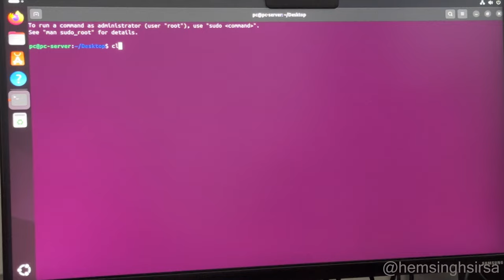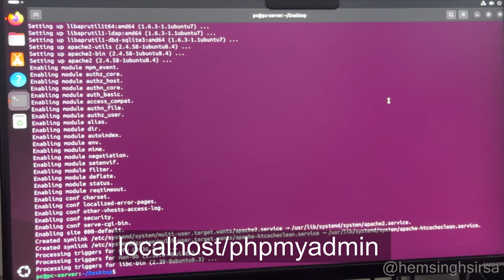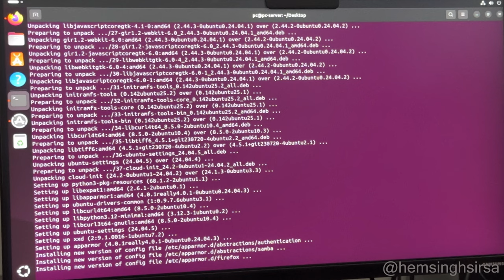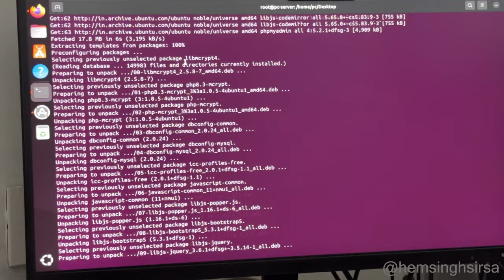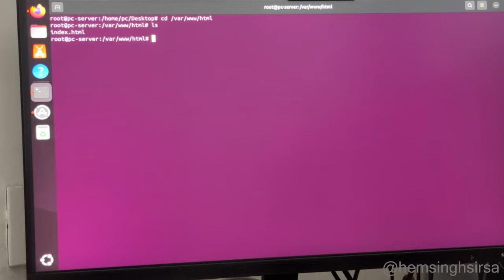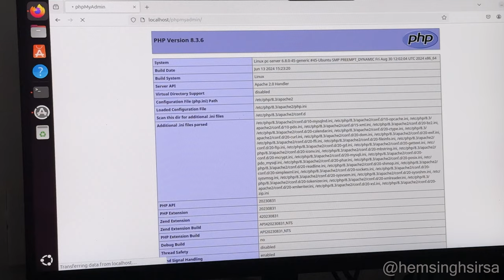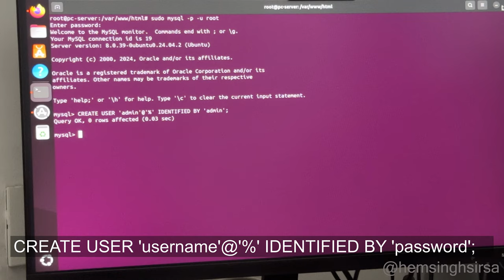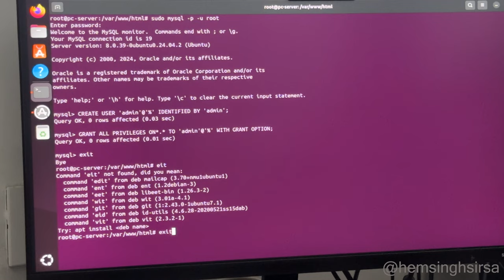Zero to Hero: Installing MySQLand phpMyAdmin Ubuntu 24.04 Mastering MySQL: The Ultimate Instal Guide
Steps and command
1. To install apache2
      sudo apt-get install apache2
2. For moving to the root directory type the command :
      Sudo su
3. Now to install the lamp server type the command:
     apt-get install lamp-server^
4.To install phpmyadmin type the command as :-
     apt-get install phpmyadmin –y
5. One dialog box will appear and select the ‘apache2’ by pressing spacebar.
6. Now configuring phpmyadmin dialog box will appear and select ‘yes’ after that give the password in my case it’s  ‘admin’ 🡪 This password is of ‘root   password’
7. Now, goto the php directory as:-
     cd /var/www/html/
8. If you hit the command as:-
      ls
    you can see the index.html file over that directory.
9.  To see the php version you are using create info.php using command as:-
      nano info.php
 after that type the code as:-
    phpinfo();
  And press ctrl + o to save and ctrl + x to exit.
10. Now goto the browser and type ‘localhost/info.php’ you will get the php   version.
11. Then in browser go to the ‘localhost/phpmyadmin’ you will have to login    now so to create user name and password at first go to
            sudo mysql -p -u root
12. Create User using command as:-
        CREATE USER 'username'@'%' IDENTIFIED BY 'password';
       It means that the user name is ‘admin’ and password is also ‘admin’
13. Grant Permission using the command as:-
       GRANT ALL PRIVILEGES ON*.* TO 'username'@'%' WITH GRANT OPTION;
In this comprehensive tutorial, we guide you through the process of installing MySQL 8.0 and phpMyAdmin on Ubuntu 24.04.1 LTS. Whether you are a beginner or looking to enhance your database management skills, this video provides step-by-step instructions to help you transition from zero knowledge to a proficient user. Join us as we explore the essential commands and configurations needed for a successful installation.
Discover how to install MySQL 8.0 and phpMyAdmin on Ubuntu 24.04.1 LTS in this detailed video guide. This tutorial is designed for users of all skill levels, offering clear instructions and practical tips to ensure a smooth installation process. Follow along as we cover everything from initial setup to final configuration, empowering you to manage your databases effectively.
This video tutorial takes you from zero to hero by demonstrating how to install MySQL 8.0 and phpMyAdmin on Ubuntu 24.04.1 LTS. With easy-to-follow steps and expert insights, you will learn how to set up your database environment efficiently. Perfect for beginners and seasoned users alike, this guide will enhance your understanding of database management.
Join us in this informative video as we walk you through the installation of MySQL 8.0 and phpMyAdmin on Ubuntu 24.04.1 LTS. This tutorial is tailored for those who wish to build their database skills from the ground up. We provide detailed explanations and practical demonstrations to ensure you can confidently manage your databases.
In this video, we present a step-by-step guide to installing MySQL 8.0 and phpMyAdmin on Ubuntu 24.04.1 LTS. Designed for users at all levels, this tutorial will help you gain the necessary skills to manage your databases effectively. Follow along as we cover installation procedures, configurations, and best practices.